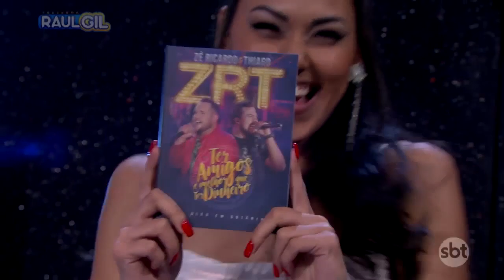ZÉ RICARDO & THIAGO canta "Sinal Disfarçado" | JOGO DO BANQUINHO | RAUL GIL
emissora: SBT